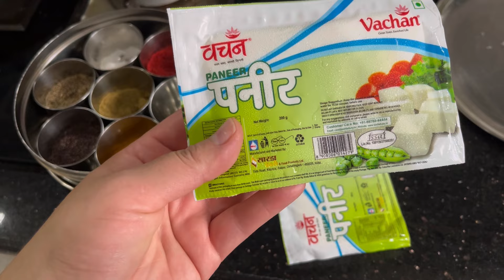ЧТО ПРИСЛАЛА МНЕ СВЕКРОВЬ СОЛЕНЬЯ ПО-ИНДИЙСКИ | ПОМИНАЛЬНЫЕ ДНИ В ИНДИИ И ЧТО МЫ ГОТОВИМ